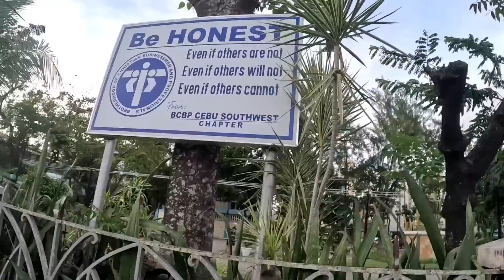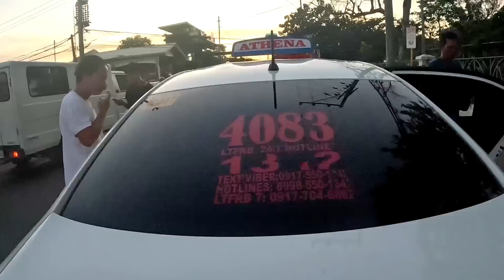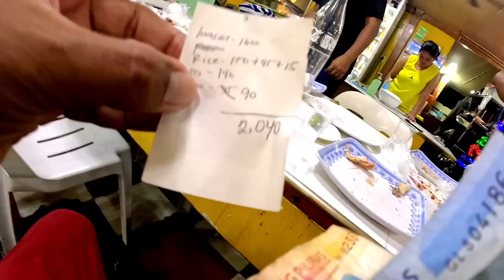EP28 P37 Ganito pala kaganda ang CCLEX kapag gabi | Cordova 10K Roses | Cebu Lechon